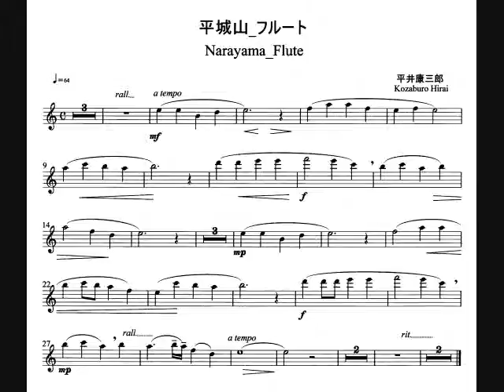MWOFL Narayama Kozaburo Hirai 平城山 伴奏 平井康三郎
This music sound is made by PC software so that you can play by flute (or Violin/Oboe/Other instrument) accompanied with it. Also, separately from this MWOFL, a performance by flute is uploaded as a sample.

ここで流れる音楽はパソコン用ソフトで作ったもので伴奏用音楽です。この伴奏音源に適したフルート用楽譜を、この曲を紹介しているブログ に画像として出していますので、ご自由にダウンロードしてお使いください。また、この伴奏音楽とは別に、私自身が、この伴奏音楽を再生しながらフルートを吹いたサンプル演奏を録音した音楽を投稿しています